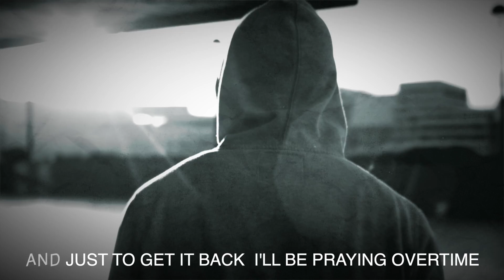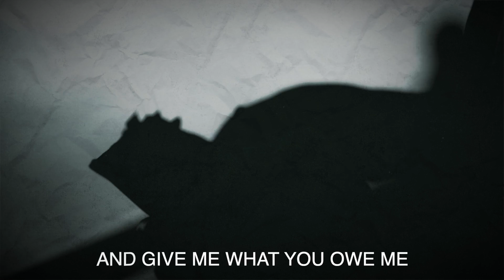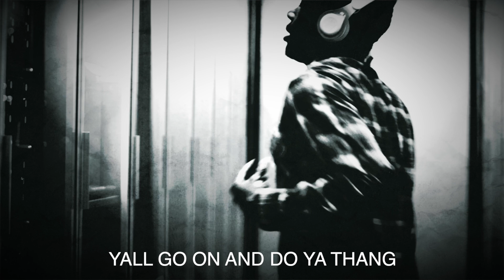You Owe Me Otis Cooper Lyric Video